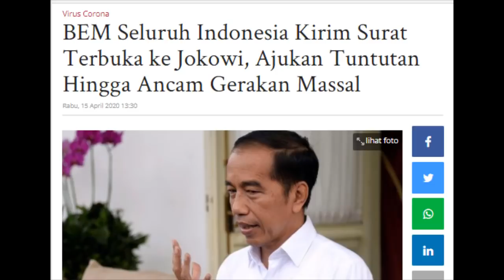KALAU CUMA MAU ONNAAR ! TAK BERIKAN SOLUSI , APA BEDANNYA SAMA BERANDAAL ?